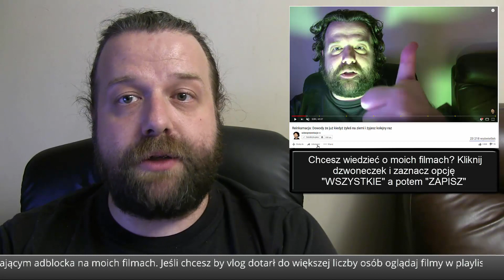Zamek w Puszczy Noteckiej do Rozbiórki - Kto Zapłaci? - Komentator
Zamek w Puszczy Noteckiej do Rozbiórki - Kto Zapłaci?  - Komentator - Krzysztof Ator Woźniak z YouTube Komentator na Wideoprezentacje mówi prosto z mostu jak jest bez owijania w bawełnę.

► Źródło ►